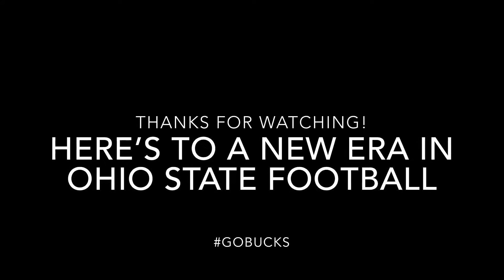Ohio State Football 2018-19 Pump Up | The Beautiful & The Damned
Hey guys! I’m back with an Ohio State Football 2018-19 Pump Up Video. It’s been awhile since i put out a video but here you go. It’s almost time for football again, Spring Football is over and now its time to make it to the Fall. Hope you enjoyed and GoBucks